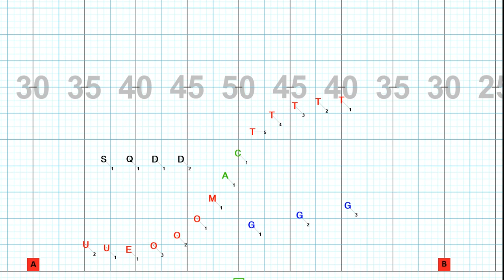2023 South Davidson High School - 1 - 50s Doo Wop Rock - Overhead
2023 South Davidson High School Marching Band Show
Song: Part 1 - 50s Doo Wop Rock
Designer: Sean Nelson, FFF Drill Design